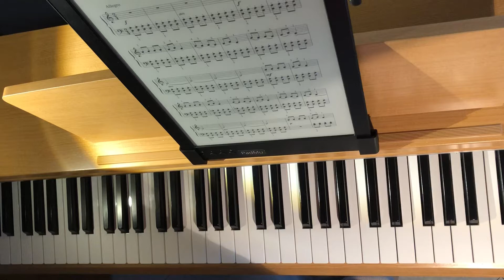Folk dance di Bartok